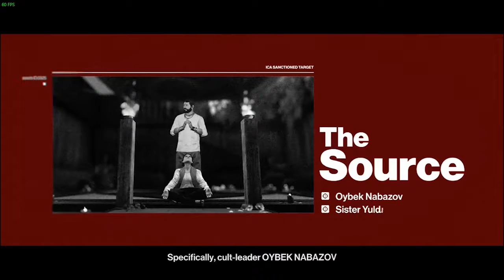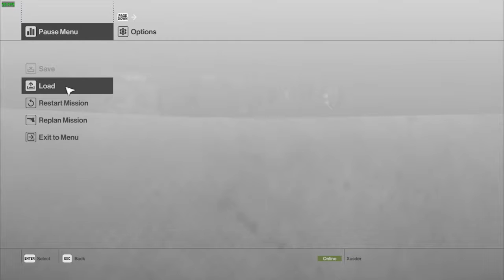HITMAN - Patient Zero (PC): Episode 1 - The Source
I've had Hitman 2016 for a while, but I just got the GOTY edition to try out the new campaign. It's unique, certainly different from the previous campaign. Some of the levels require some new tactics, especially the one where you're just sniping.